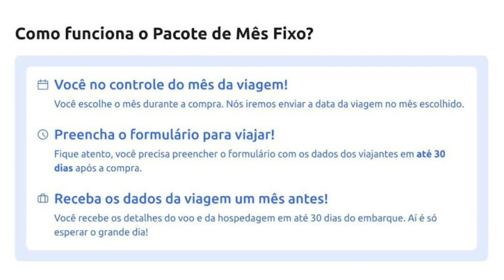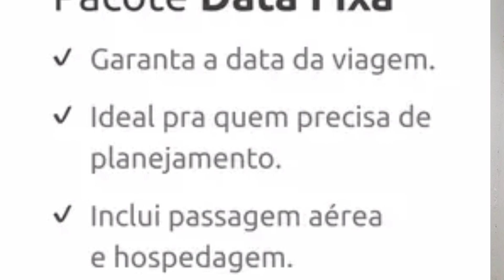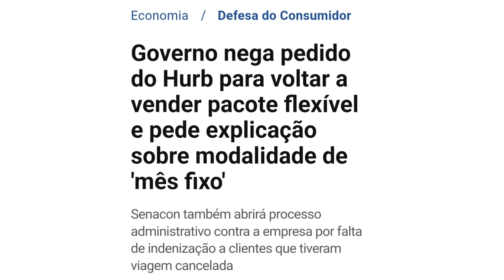GOVERNO NEGA PEDIDO DA HURB - VEJA AS ULTIMAS NOTICIAS DA HURB NESSE VIDEO!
A hurb pediu, o governo negou, mas uma vez a Hurb solicita o retorno das vendas com pacotes de datas flexíveis, mas pelo jeito a empresa continua mentindo inclusive pro governo e pro ministério publico, pois ela continua sim vendendo pacote com datas flexíveis, vejam o vídeo pra entender melhor sobre o pacote mês fixo e ate mesmo o pacote com data fixa, se liga no curtindo..

CLIQUE NOS NOSSOS LINKS E APROVEITE AS MELHORES OFERTAS COM MUITO DESCONTO

0:00 Introdução